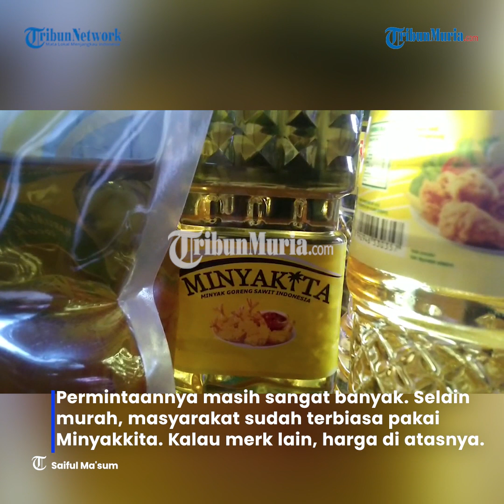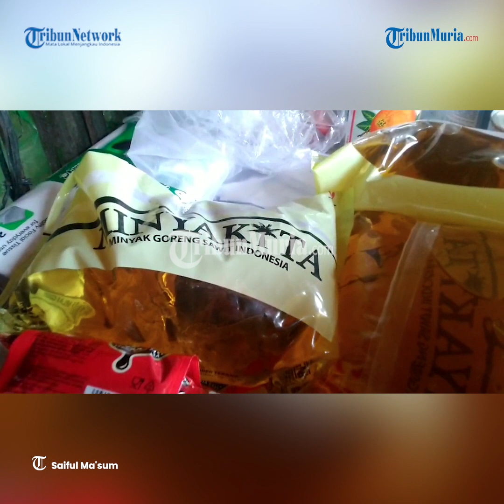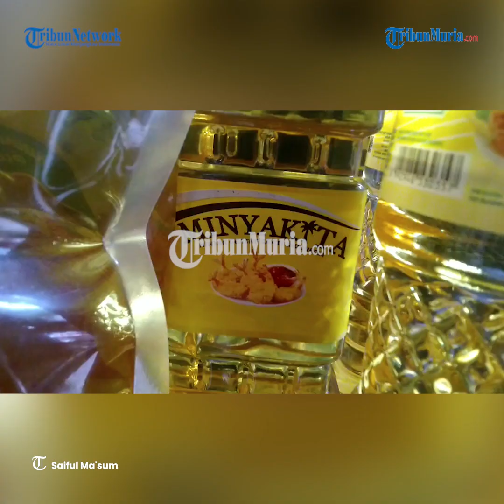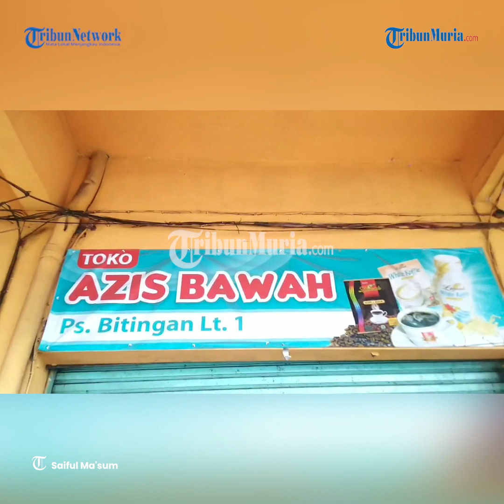Minyakkita di Sejumlah Pasar Kab Kudus Mengalami Kelangkaan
Keberadaan minyak goreng jenis Minyakkita mulai sulit ditemukan di sejumlah pasar Kab Kudus.

Pedagang mengaku kelangkaan ini sudah terjadi sejak Desember 2022 lalu. Padahal, minat pembeli masih cukup tinggi dibandingkan dengan minyak goreng bermerk lainnya.

Permintaannya masih sangat banyak. Selain murah, masyarakat sudah terbiasa pakai Minyakkita. Kalau merk lain, harga di atasnya.

Minyakkita memang masih diburu pembeli karena harganya paling murah. Merk lain di atas Rp 17.000 per liter.